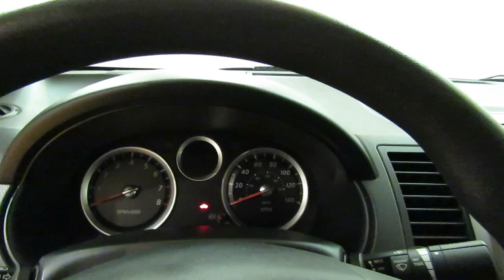2011 Nissan Sentra 2.0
Stock: 676485

2011 Nissan Sentra 2.0
Thank you for visiting another one of Car Vision's online listings! Please continue for more information on this 2011 Nissan Sentra 2.0 with 35,860 miles.

This 2011 Nissan Sentra comes with a CARFAX Buyback Guarantee, which means you can buy with confidence. Car Vision presents this lightly used Carfax One-Owner 2011 Nissan Sentra 2.0 as just one example of our quality pre-owned offerings.

You could spend more on fuel each month than on your vehicle payments, so why not consider one with exceptional fuel economy like this 2011 Nissan Sentra. You can tell this 2011 Nissan Sentra has been pampered by the fact that it has less than 35,860 miles and appears with a showroom shine.

This pre-owned Nissan Sentra looks like new with a clean interior that's been well-kept.

More information about the 2011 Nissan Sentra:

The Sentra has always been a good value, and with prices relatively unchanged for the 2011 model year, Nissan has staked out its territory in the compact sedan market, facing fierce competition with the Honda Civic and Toyota Corolla. Fuel economy is great across the board, with the 2.0L CVT model capable of 26 mpg city and 34 mpg highway.

Interesting features of this model are frugal commuter, Wide variety of optional equipment, and high-performance 200-hp model available